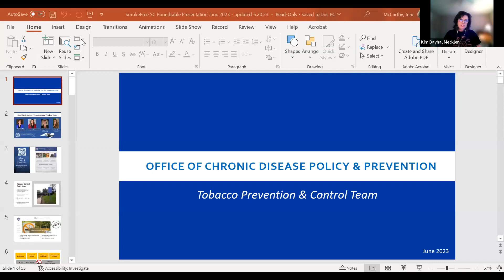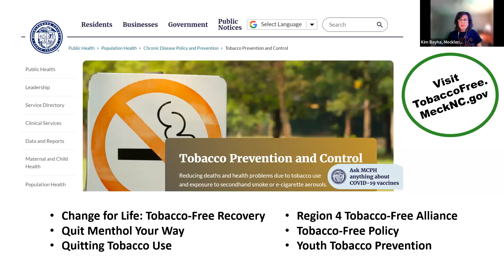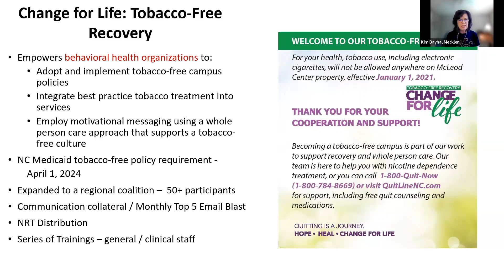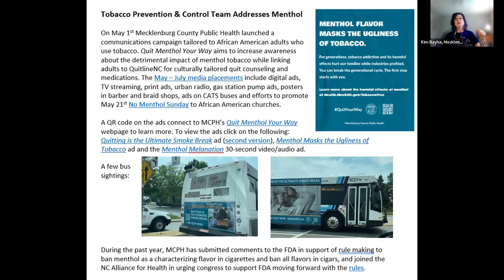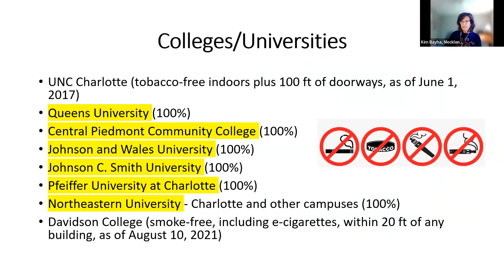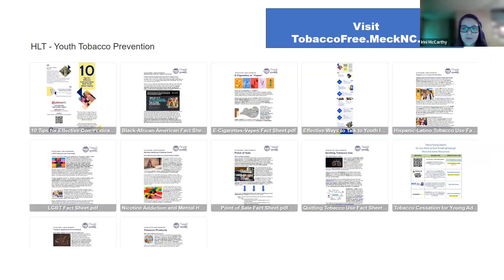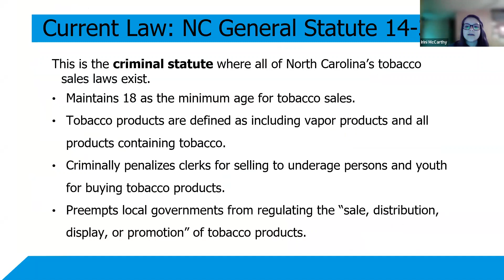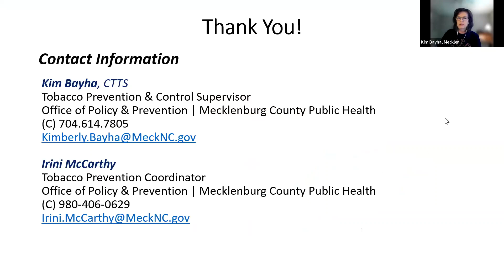June 23, 2023 Roundtable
Our friends in North Carolina, Kimberly Bayha and Irini McCarthy, from the Tobacco Prevention and Control division of Mecklenburg County Public Health discuss the efforts, policies, and partnerships they've created in their county.